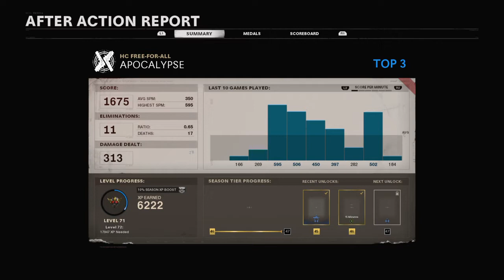Call of Duty®: Black Ops Cold War_yo they scared